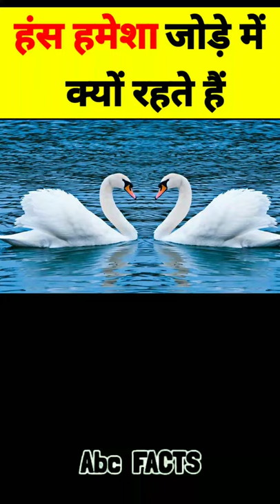हंस हमेशा जोड़े में क्यों रहते हैं | Top 5 Amazing Facts About Swan | Birds Facts